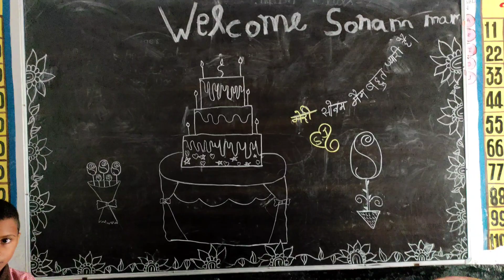बच्चों का छोटू सा केक